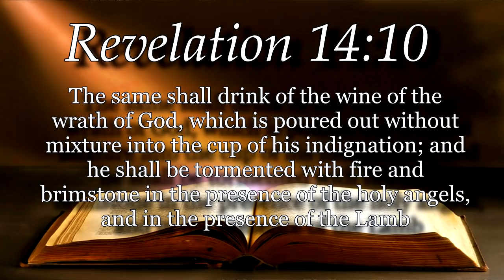The God Of Mercy & Terror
Pastor Mark Sheldon is here with Brother Dan Goodwin to talk about the wrath of God! God is a merciful God, but the Bible tells us of the terror of the Lord. You don't want to miss it! And Keep Looking UP!